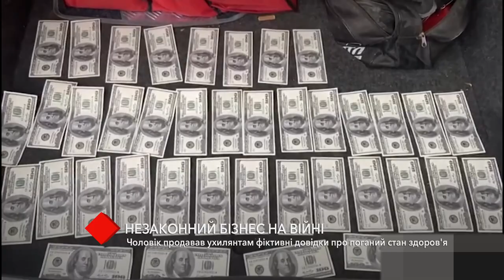Незаконний бізнес на війні: чоловік продавав ухилянтам фіктивні довідки про поганий стан здоров’я